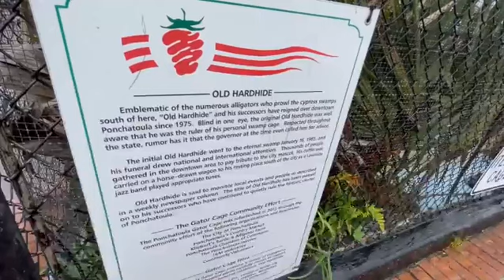Beloved Ponchatoula gator being 'retired'; owner plans to build new habitat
"Our beloved Hardhide is saved!" said Mike Kliebert after community fear that a beloved local gator would be put down.